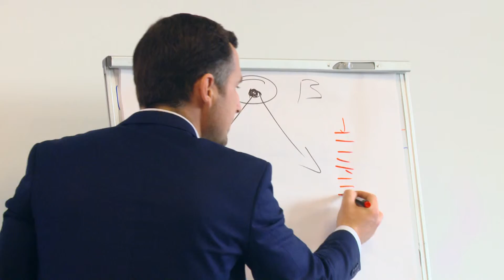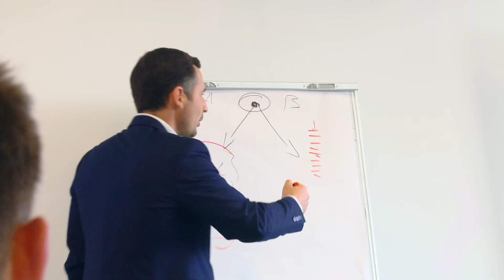Ce instrumente utilizeazează vânzătorii în activitatea zilnică?